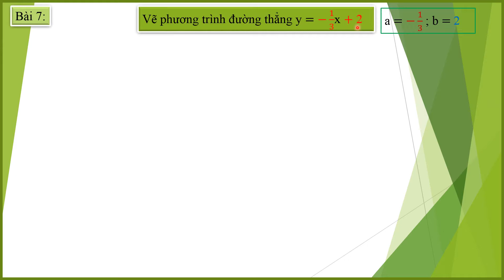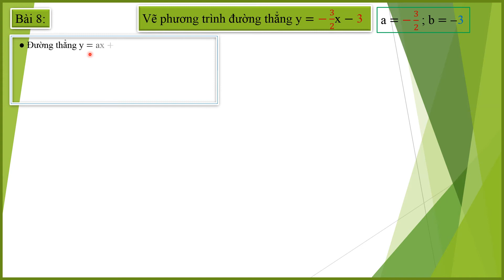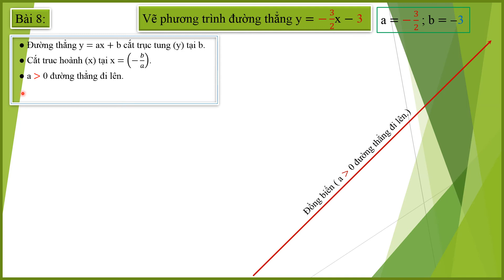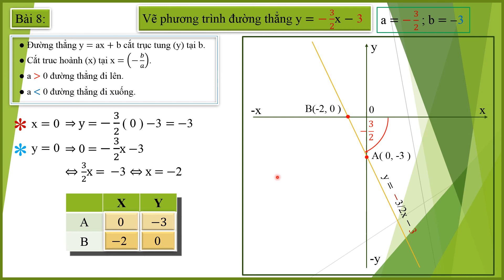VẼ ĐƯỜNG THẲNG BÀI 7 - 8